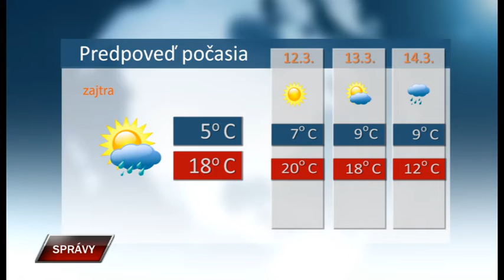Spravy 10 3 2020